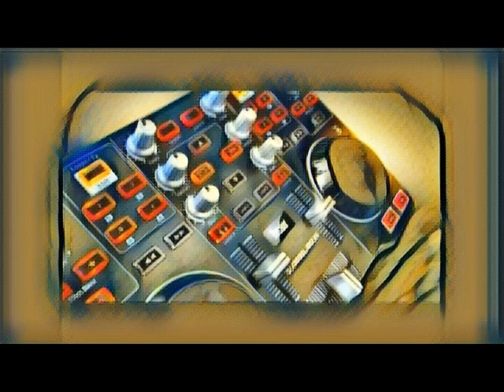CJ Johnbad - Hercules sessions Vol. 5 (Electro-House)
Electro house mix by CJ Johnbad.
Have The Good Listenings everyone, if u''ll like it, please give me some comments & likes, if you want also can share!
(Join 2 my channel & see on uptades)!

Check these pages for more stuff (mixes/tracks etc.)